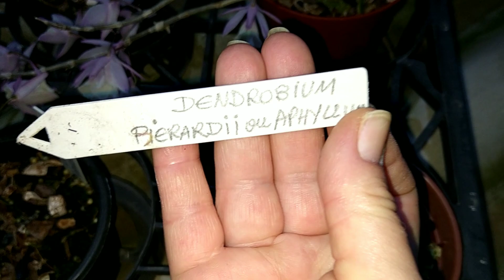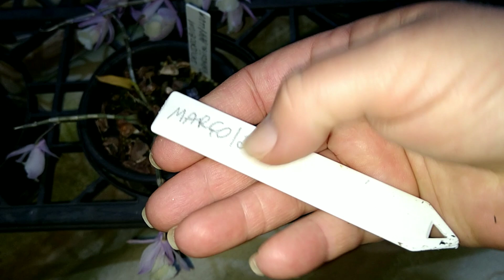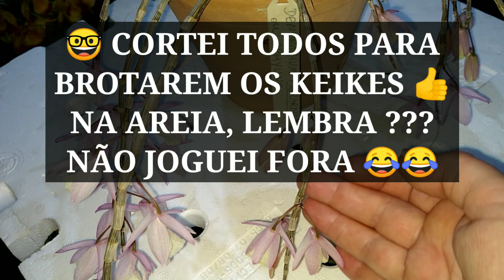Dendrobium Pierardii ou Aphyllum 💐 muito delicado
🌺 DENDROBIUM PIERARDII ou APHYLLUM, é um Dendrobium muito delicado!!!
Vale a pena ter na sua Coleção e é de fácil cultivo.
Neste não é necessário fazer o estresse hídrico.

Tenho uma Playlist somente sobre os Dendrobiuns

🔔 ATIVA O SINO 🔔 para TODAS as notificações!!!
CURTE, COMENTE, COMPARTILHA, E DÊ

Quer saber como APOIAR💲 / AJUDAR 💲 este Canal 💗 ? É só clicar em VALEU que é o antigo Aplausos 👏👏 e contribuir com algum dos valores, para você assistir Vídeos 📽️ cada vez melhores !!!  Desde já agradeço de coração 💝

BEIJOS 💝🤩💓